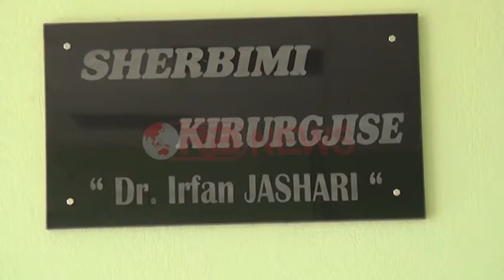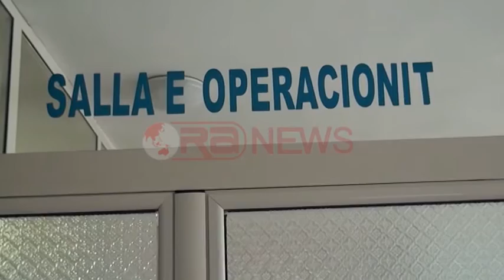Peshkopi, mungojnë mjekët, fluksi operacioneve i papërballueshëm - RTV Ora News- Lajmi i fundit-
Peshkopi- Spitali rajonal i Peshkopisë mund të jetë ndër të paktët spitale ku nuk mungojnë medikamentet kryesore, por bie në sy mungesa e mjekëve specialist.
Drejtori i këtij spitali Beqir Biçi thotë se më emergjente është nevoja për një mjek reanimator pasi fluksi i madh i operacioneve, rreth 800 të tilla në vit është i papërballueshëm nga një mjek reanimator i kontraktuar me kohë të pjesshme nga ana e drejtorisë së spitalit Peshkopi.
” Në spital aktualisht nuk mungon asnjë lloj medikamenti, nevoja emergjente që do ishte për Peshkopinë do ishte për një reaminator, sepse spitali ka një fluks të madh operacionesh, deri në 800 në vit. Por ne kemi dhe mungesa të tjera për mjekë, si ortoped, okulist. Qendra është larg dhe ka fluks të madh”, tha ai
Ndërsa studentët që kanë mbaruar studimet e larta për mjekësi nuk preferojnë të rikthehen në vendin e tyre pasi tendeca e tyre është punësimi në spitalet private.
Ndonëse një mjeke reanimatore e cila ka përfunduar studimet në shkurt pritet të jetë shpresa e vetme për përballimin e fluksit të madh të operacioneve në këtë spital.